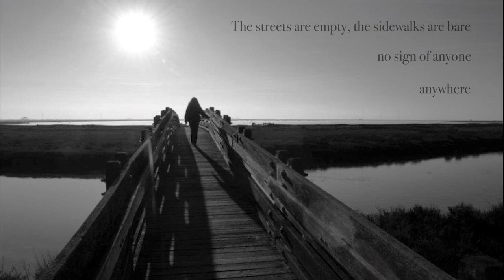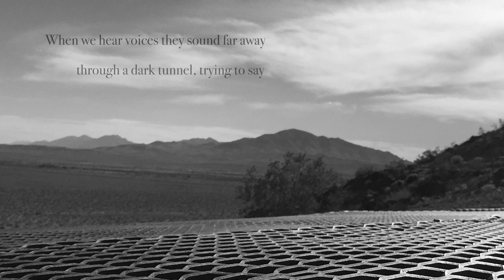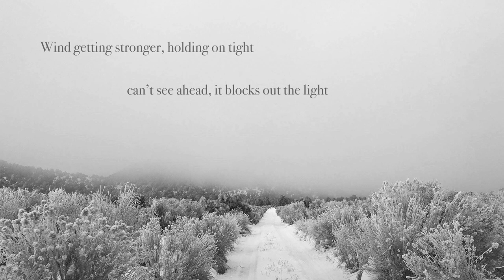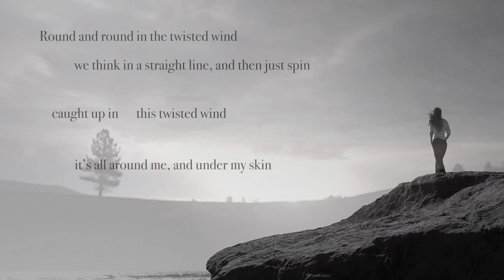Kate Burkart - Twisted Wind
“Twisted Wind” was written in April 2020, as we were just beginning to grasp what this pandemic would mean, and the damage it could cause. With no real end in sight, we’ve added wildfires in the West and an ongoing political shitstorm to the mix.

I wrote this song hoping to capture this endless loop that life has become…trying to think logically, stay productive, and maintain some version of faith, as we’re buffeted from moment to moment by forces that twist our thinking and sap our strength.

I don’t know how this story will end, but I do know that music is a force all its own. Let’s hold onto it…and each other.

Kate Burkart: vocals, background vocals
James DePrato: acoustic guitar, dobro, electric guitar, Farfisa Pianorgan, mandolin, bass, lap steel
Michael Rosen, East Bay Recorders, Oakland, CA: engineering & mix

Will Burkart: video production
Paul Ashby: photography